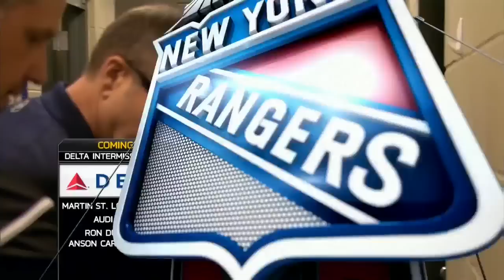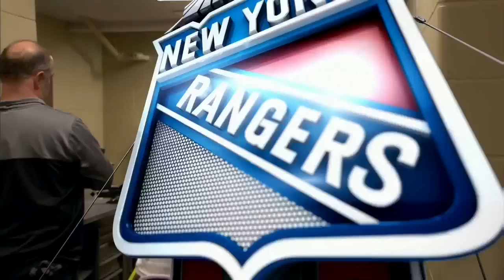New York Rangers vs. Minnesota Wild (April 2) 2015